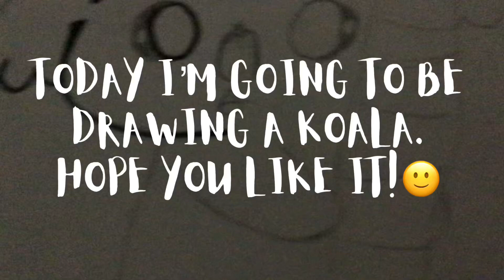Drawing a koala